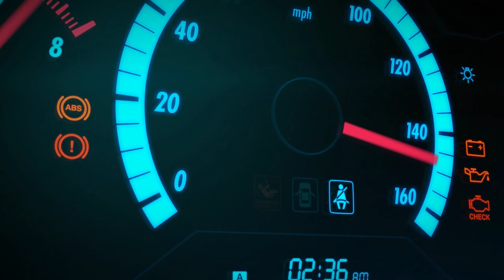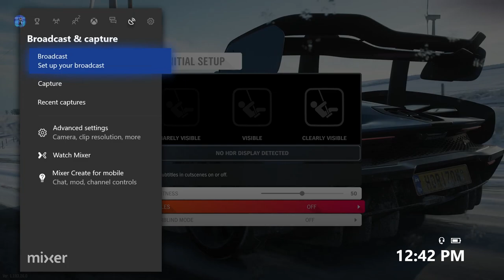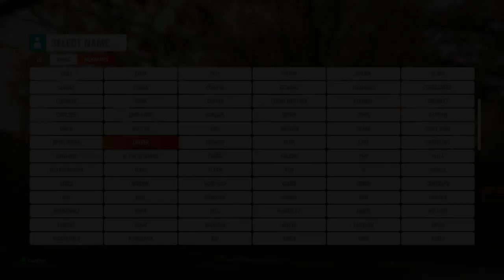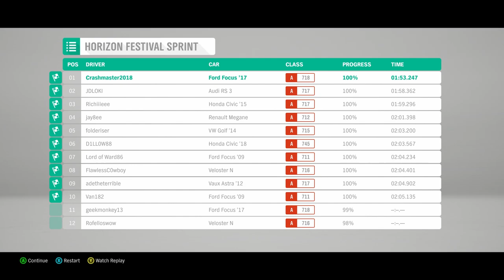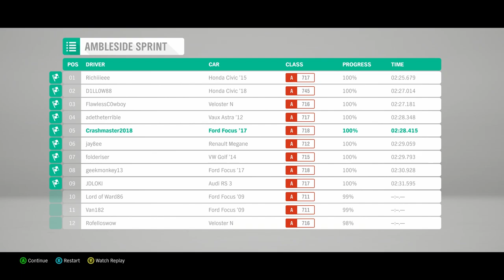Forza Horizon 4- It's Finally Here! (1)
Well Mates', after 8 months of waiting, it's finally here. This game will be on the channel replacing Forza Horizon 3, which means that from now on, this game will be testing both my skills of, driving, drifting, and especially CRASHING.